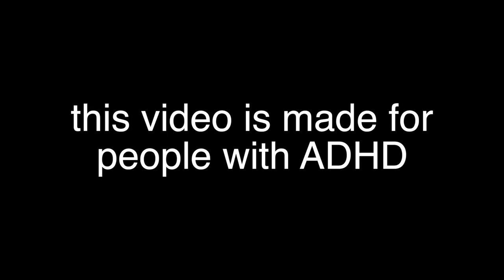Cycle of Breathing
♆ Description ♆
►Can you follow me on this journey where i try to not making random sounds? I know, what a change, me NOT making random sounds!? Well if it makes you feel better i fail miserably and make so many sounds i can't even count. And i wear glasses now